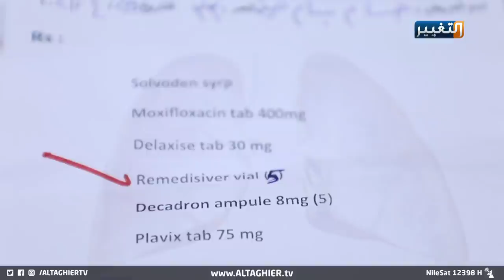بصري يصاب بعد اللقاح فماذا حصل له؟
على الرغم من تلقيه الجرعة الأولى للتطعيم المضاد لفيروس كورونا، أصيب المواطن حسام بالفيروس متكفلا بشراء العلاج على نفقته الخاصة والذي تجاوز الثلاثة ملايين دينار، وذلك بعد ان عجزت الدولة على توفيره، ما جعل الشارع البصري يسخر من تغيير الدرجات العليا في وزارة الصحة من دون تقديم خدمات ومساعدة المواطنين.